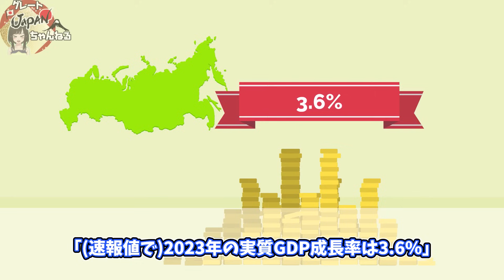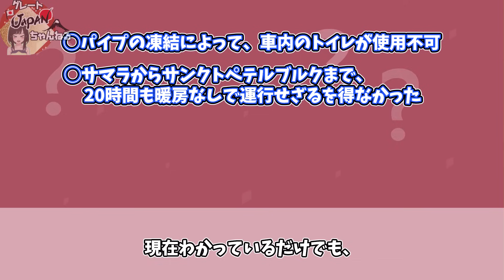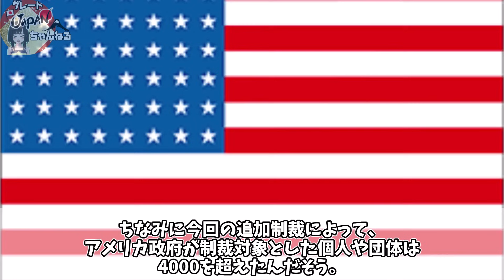【地獄】ロシア国民が今…とんでもない事になっていた！経済崩壊で卵すら買えない国民たち【グレートJAPANちゃんねる】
■フリー素材